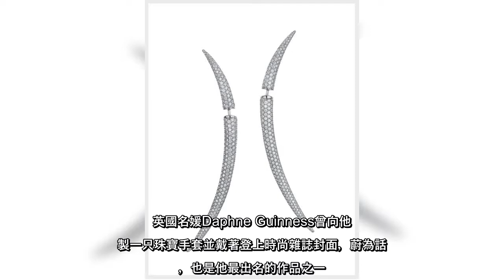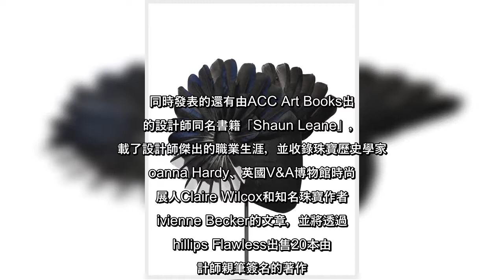✅ 富藝斯拍賣行（Phillips）宣佈推出全新珠寶私人洽購平台「Phillips Flawless」，為喜愛珠寶的藏家在常...